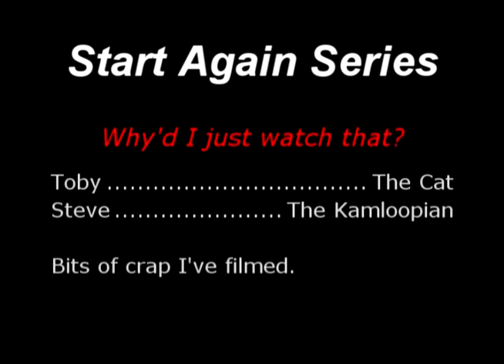The Kamloopian 2014 - What the hey, eh.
I thought I'd put up some of the video I've shot over my sabbatical.
I will put up more and answer everyone's emails here as soon as I figure everything out again. There has been some changes here since I've been gone.